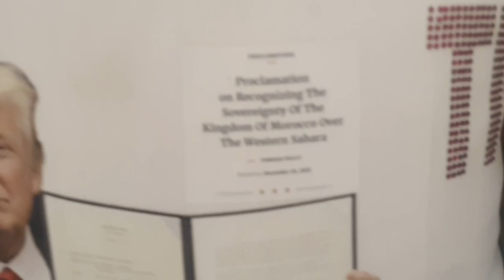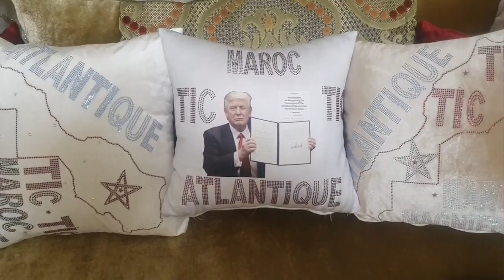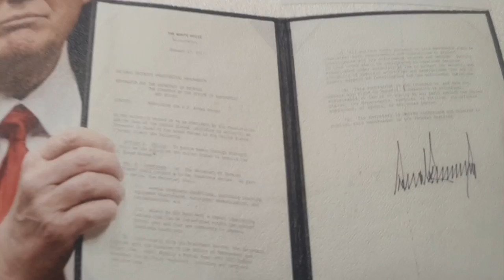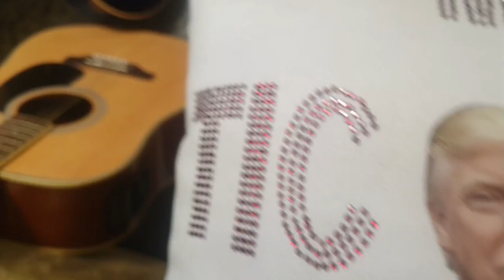الشعب الجزائري الوحيد في العالم الوحيد الذي يكره جاره ويسرق تراثه .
الشعب  الجزائري  الوحيد  في  العالم   الذي  يقسم  في  نشيده  الوطني  "  قسما  بالنازلات  الماحقات ،  والدماء  الزاكيات  الطاهرات ، والبنود اللامعات  الخافقات " .

         الشعب  الوحيد  الذي  يدعو  للأموات  بالحياة   وللجيش  الذي  يقتله ، بقوله  "  تحيى  الشهداء ،  تحيى  الجيش  الشعبي .

        الشعب  الوحيد  الذي  يفتخر  بقتلاه (  مليون  ونصف  شهيد )    ولا  يفتخر  بقتلى  العدو .

         الشعب  الوحيد   الذي  عنده  شهداء  يلدون  أطفال  . من  مليون  ونصف  شهيد   أصبح  العدد أكثر  من 5  ملايين .

       الشعب  الوحيد  في  العالم   الإسلامي  الذي  بارك للرسول الكريم   إستقلاله   فخرج  بنشيد  "   يا  محمد مبروك عليك /  الجزائر  رجعت  إليك .

       الشعب  الوحيد في  العالم  الذي  إستعمرته  فرنسا  133  سنة   وخرجت  فتبع  شعبها  المستعمر  ( 6  ملايين جزائري  في فرنسا )  ولا زال  يهرب  إليها   ويترحم  على  مليون  ونصف  شهيد .

    الوحيد  الذي  يكره  جاره  ويسرق  تراثه .